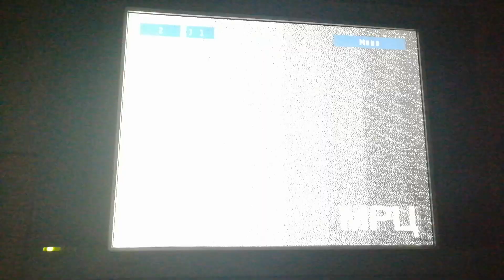Окончание эфира канала ТВЦ и переключение каналов (23.04.2019) Московская аналоговая версия